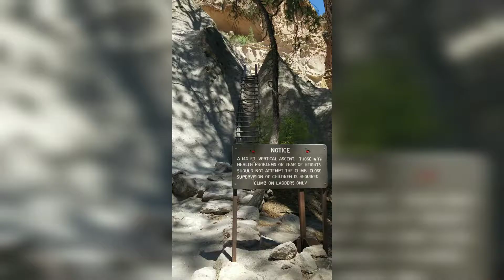Bandelier National Monument 5/11/21